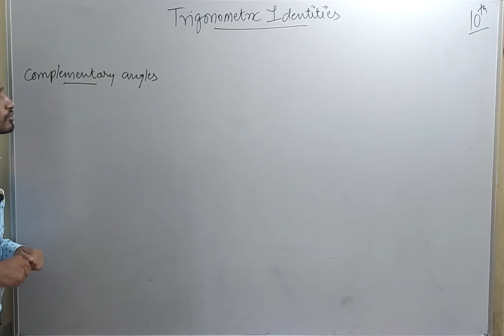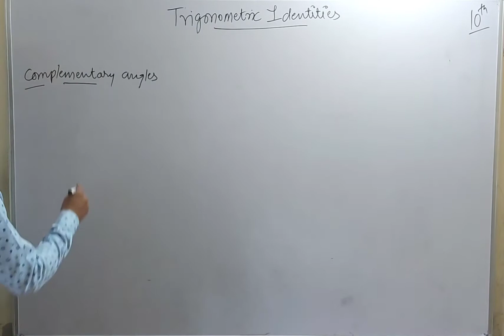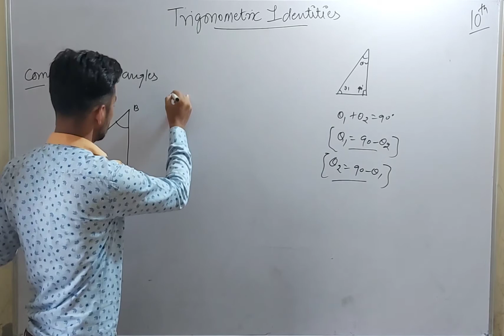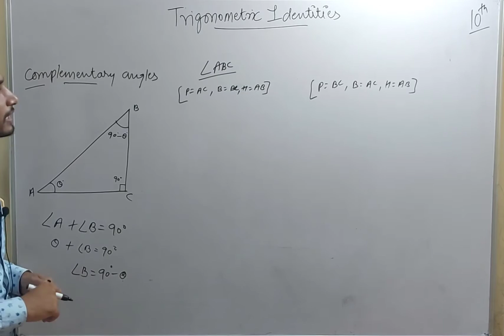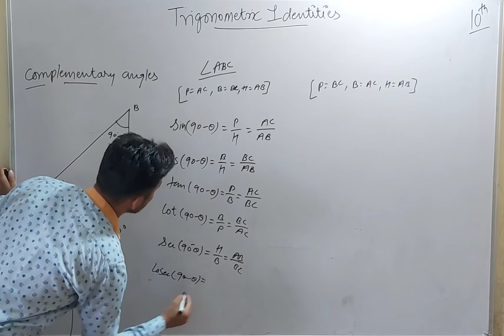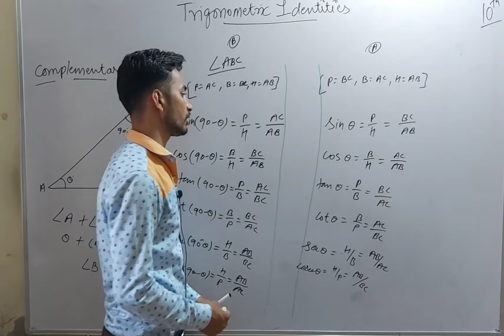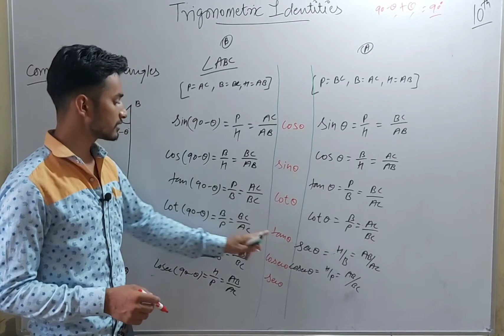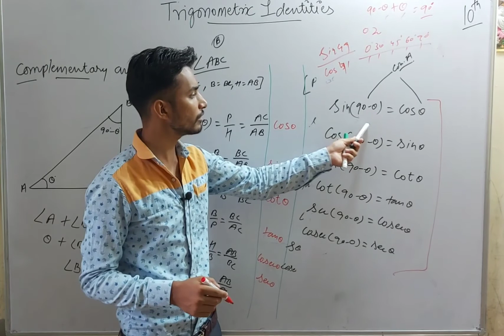Class 10 , Maths (Chapter - 7) Trigonometric Identities)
Subject - Maths
Chapter - 7
Trigonometric Identities
Part